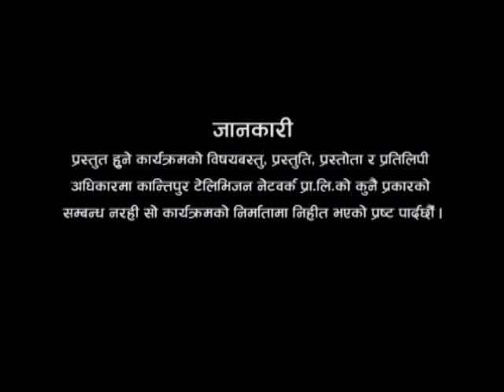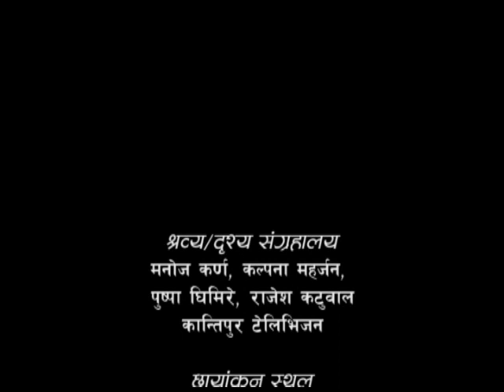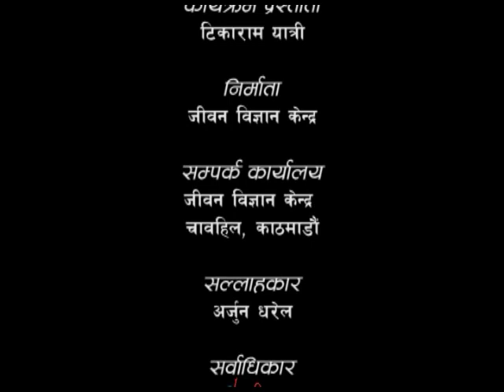Why Have We Not Found God yet ? - 01 (अहिलेसम्म ईश्वर प्राप्ति किन भएन ? - ०१) Episode 311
Discourse By: LP Bhanu Sharma
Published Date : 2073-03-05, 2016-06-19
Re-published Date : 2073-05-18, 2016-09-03